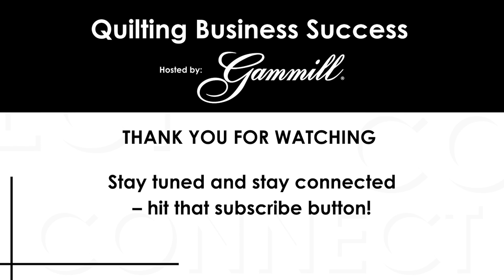Quilting Business Success - Episode 51: Donna Goldbeck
We have a very special guest joining our panel. Donna started longarming in 2010 after being downsized from her computer tech job. After overcoming a stroke, she now has a successful quilting business where she prides herself in her custom work and t-shirt quilts.

Tune in to hear her amazing quilting story!

Do you need help with your quilting business? Everything you need to start or grow your quilting business.